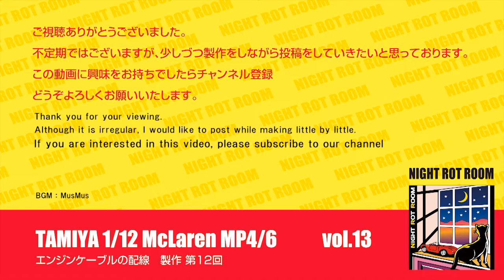【プラモデル】タミヤ 1/12マクラーレンMP4/6ホンダ 製作記 Vol.12 エンジンケーブルの配線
TAMIYA 1/12 MaLaren MP4/6 HONDA Vol.12
タミヤ 1/12 マクラーレンMP4/6ホンダ製作動画12回目です!!
今回は「エンジンケーブルの配線」です。

塗装や加工をしながらTopstudioのパーツを取り付けていきます。
不定期に更新していきますが、どうぞよろしくお願いいたします。

※製作や写真､動画編集は素人なのでお許しください。
※文章の所々に誤字脱字があるかもしれませんが御了承ください。